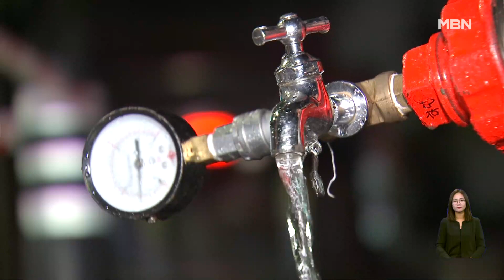"폭포처럼 콸콸" 광주 지하철 공사장서 상수도관 파열…광명 아파트 1,980여 세대 단수 [굿모닝 MBN]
【 앵커멘트 】
  간밤에 광주의 한 지하철 공사장에서 상수도관이 파열됐습니다.
  경기도 광명의 한 아파트에서는 단지 내 급수 설비가 고장나 1,900여 세대 전체에 물 공급이 끊겼습니다.
  신혜진 기자가 보도합니다.

【 기자 】
  차도 위로 물줄기가 솟구칩니다.

  도로는 순식간에 흙탕물로 변했습니다.

  어제 저녁 6시쯤, 광주 서구의 지하철 2호선 공사현장에서 상수도관이 파열되는 사고가 났습니다.

  상수도에서 터져 나온 물이 주변 가게들에 흘러들어 침수피해가 잇따랐고, 일시적으로 물 공급이 끊겼습니다.

▶ 인터뷰 : 인근 가게 주인
- "바로 옆이 상가다 보니까 이게 엄청 말 그대로 물기둥이 치솟은 거라서 이게 폭포 같이 떨어진 거라서 가게 안으로 침범하고 바닥에 범벅되고…."

  인명피해는 없었지만, 차량 통행이 통제되면서 사고 일대에 극심한 혼잡이 빚어졌습니다.

  광주시 상수도사업본부는 상수도관의 연결 부분이 수압을 견디지 못해 파손됐을 가능성이 큰 것으로 보고, 정확한 사고 경위를 조사하고 있습니다.

▶ 인터뷰 : 광주시 상수도사업본부 관계자
- "기존에 관이 이제 끼어서 있을 거 아니에요. 관들이 연결돼 있을 거 아니에요. 근데 그 관들이 하나가 좀 빠진 거예요."

  경기도 광명의 한 아파트도 수돗물 공급에 차질이 빚어졌습니다.

  어제 오후 4시쯤, 아파트 단지 내 급수 설비가 갑자기 고장 나 1,900여 세대 전체에 물 공급이 끊겼습니다.

▶ 인터뷰 : 아파트 주민
- "나도 이제 전화만 듣고 먹을 물은 사서 왔고, 이제 씻을 물이 없으니까…."

  시와 소방 당국은 아파트 단지에 급수차와 펌프차를 투입해 생활용수를 지원하고, 오늘 오후 다섯 시까지 급수 설비를 복구할 계획입니다.

  MBN뉴스 신혜진입니다.